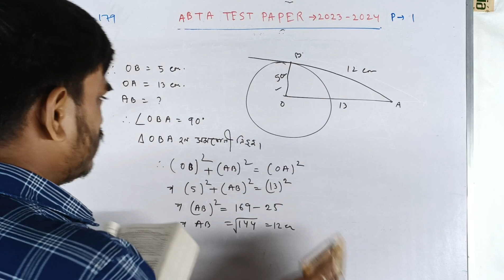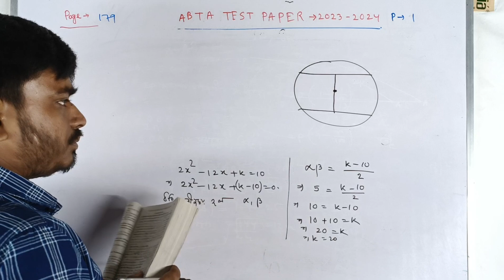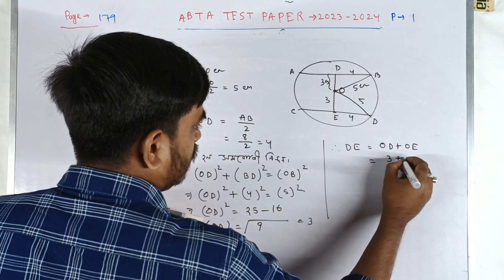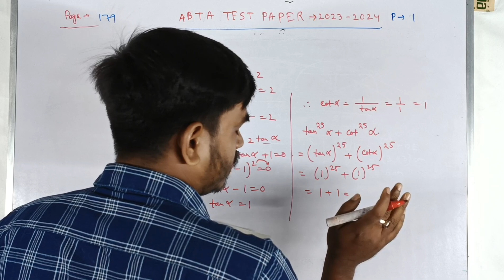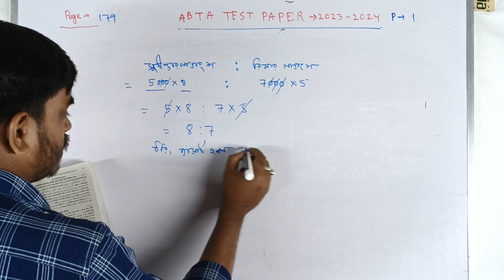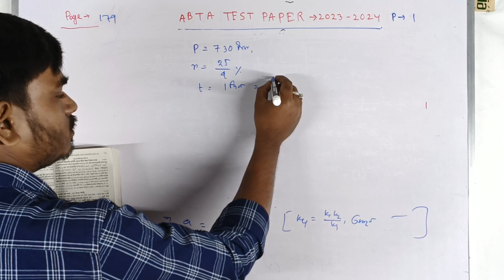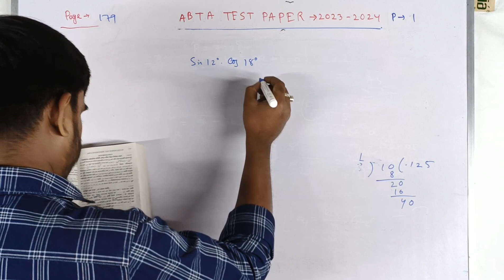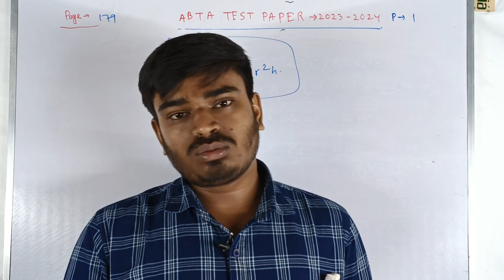abta test paper 2024 math solution/abta math page 179 solve/part-1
প্রিয় ছাত্র ছাত্রীর আশা করছি তোমরা সবাই ভালো আছো এবং সুস্থ আছো।। ABTA TEST PAPER এর প্রতিটি অংক পেজ তোমাদের সলিউশন করে আমার এই চ্যানেলে আপলোড করব।।
abta test paper 2024 math page 179 part 2
2 Mark's math questions solve abta test paper 2024 page 179